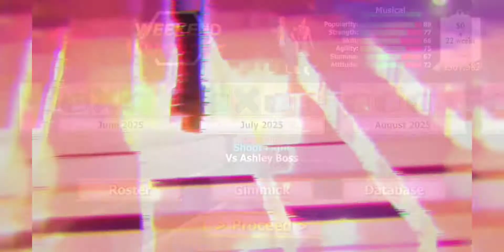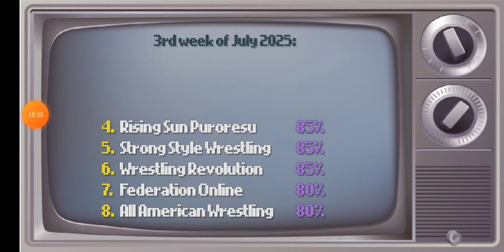Wrestling Empire Женская карьера 2 (Rus) #79 Победа по бoлeвoмy